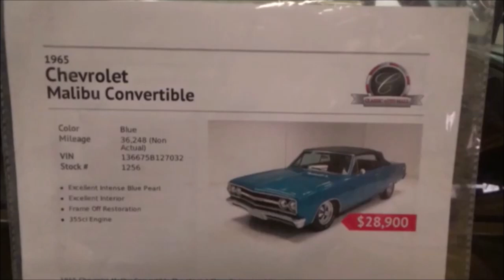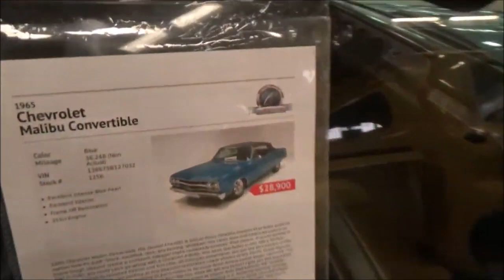CRYSTAL BLUE 1965 Chevelle Malibu Convertible Dreamgoatinc Hotrods Custom and Classic Muscle Cars